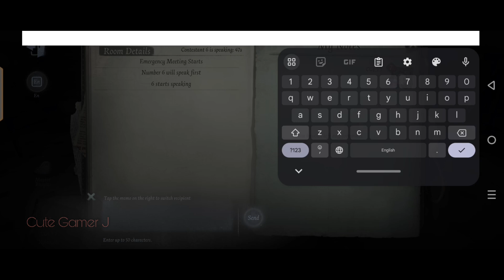COPYCAT GAMEPLAY I'm so addicted to this mode. Hoping na maka encounter ng mga Filipino.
Filo Identity V Player labas! Ang hirap mag english 😂

This is just a hobby. I'm just enjoying playing games, win or lose. It makes me happy.